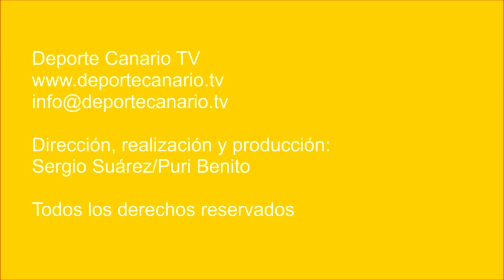El Becerril cede un punto de permanencia al Guía en un derby muy igualado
Partido de fútbol CD Becerril - UD Guía. Regional Preferente Las Palmas. Jornada 33. 20/04/2018. Temporada 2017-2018. Campo de Fútbol Municipal de Becerril. Becerril, Guía. Resultado final: 2-2.